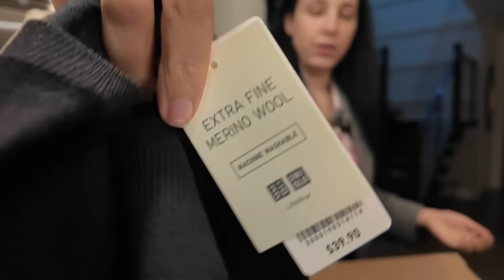No tengo hijos... Hablemos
La camarita con la que grabo

♥TIKTOK ESPAÑOL: marialeespanol